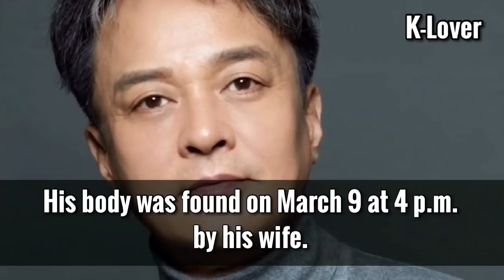Late Actor Jo Min Ki Secret Apology Letter Revealed "Everything is my fault, my crime."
The Late Jo Min Ki's Secret Apology Letter Resurfaces